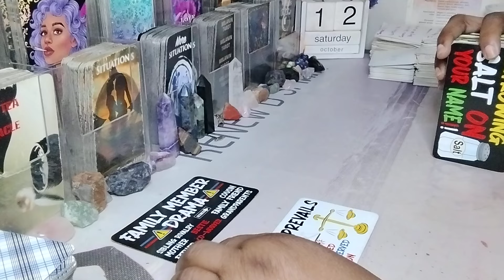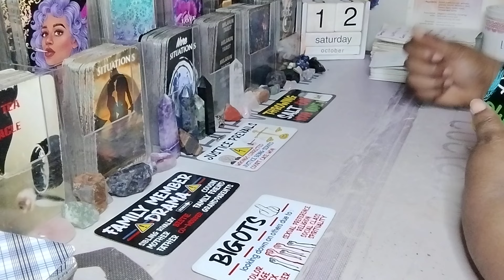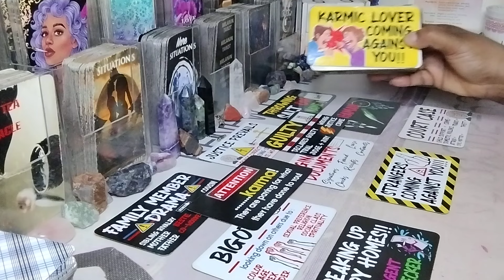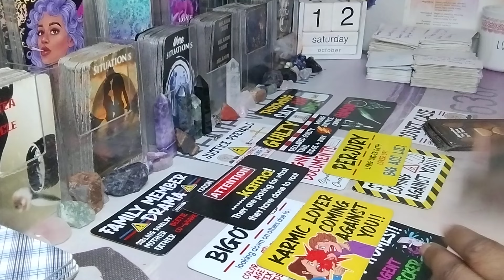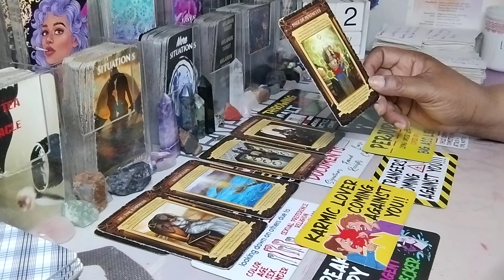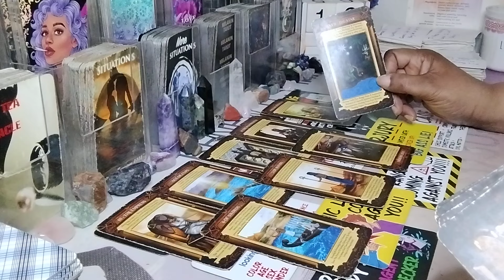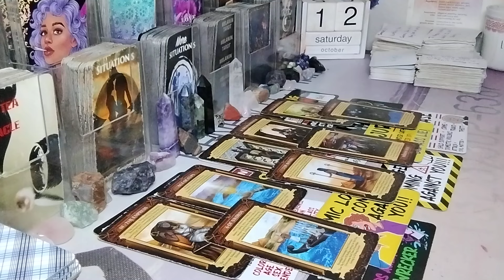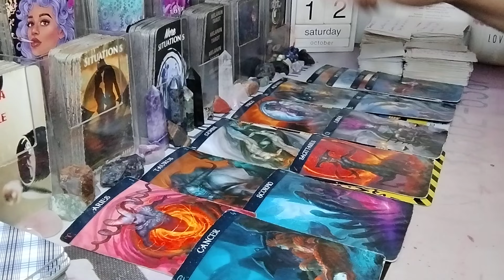PISCES♓😡THEY'RE THROWING SALT ON YOUR NAME AND HERE'S WHY😡♓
Pisces cancer scorpio Leo Aries Sagittarius Taurus Capricorn Virgo Aquarius Libra Gemini

AMAZON WISHLIST: